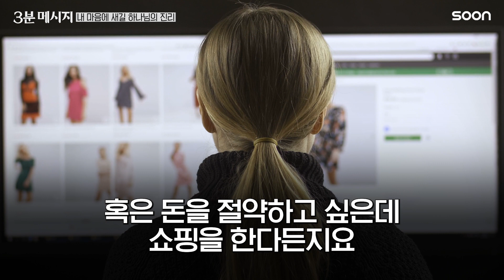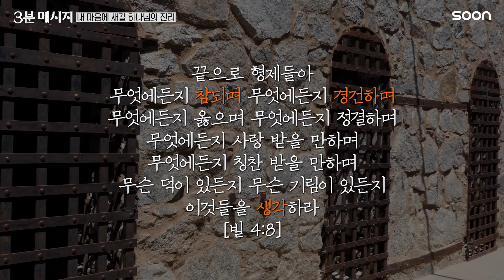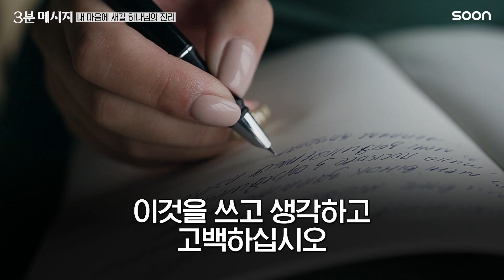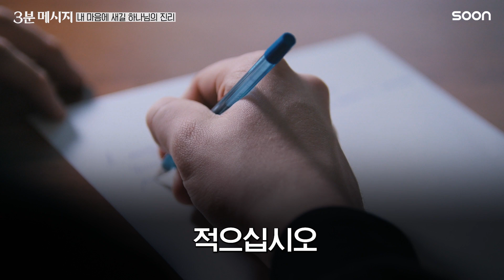다시 나를 일으킬 진리를 향하여 👉 크레이그 그로쉘 목사(Pastor Craig Groeschel) l 3분메시지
[정보]
- 미국 라이프처치(Life.Church) 담임목사
-  도서 『싸워라』, 『영혼의 디톡스』, 『더 나은 선택』의 저자